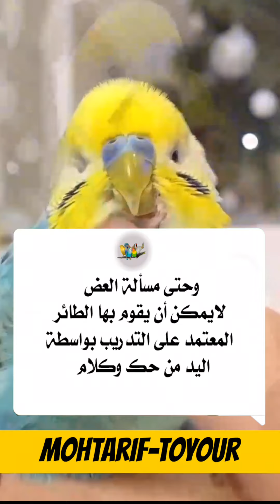كيف يمكن الوصول إلى هده المرحلة في تدريب طيور البادجي..؟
يتناول هذا الفيديو المثير مجموعة من الخطوات الفعّالة التي يمكن اتباعها لتدريب طيور البادجي والوصول إلى مرحلة تفاعلية وثقة بين الطائر وصاحبه. يقوم صاحب الفيديو بشرح مفصل لعملية التدريب، بدءًا من تهيئة البيئة المحيطة بالطائر وانتقاء الأدوات المناسبة للتدريب، وصولاً إلى فهم سلوكيات البادجي وتحفيزها بطرق فعّالة.

يُظهر الفيديو تقنيات مبتكرة لتحفيز تفاعل الطائر مع صاحبه، بما في ذلك استخدام الألعاب التعليمية وتقنيات التعزيز الإيجابي. كما يقوم الشخص بتوضيح كيفية فهم لغة الجسد والتعامل مع تحديات محددة قد تظهر خلال عملية التدريب.

يعتبر هذا الفيديو مصدرًا قيمًا لكل من يرغب في تحسين علاقته مع طيور البادجي وتطوير مهارات التواصل والثقة بينهما. بفضل الإرشادات الواضحة والتوجيه الفعّال، يوفر الفيديو إلهامًا لهواة تربية الطيور ويمهد الطريق لتحقيق نجاح في تدريب طيور البادجي.

الفيديوهات الأكثر مشاهدة على قناتي

كيفية تدريب طائر البادجي على الوقوف في اليد - Training a bird to stand in the hand